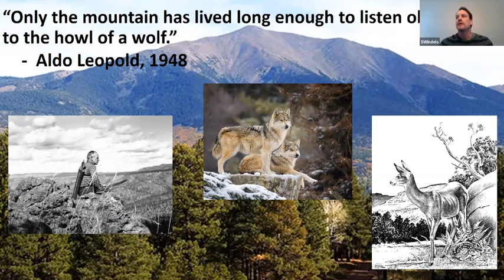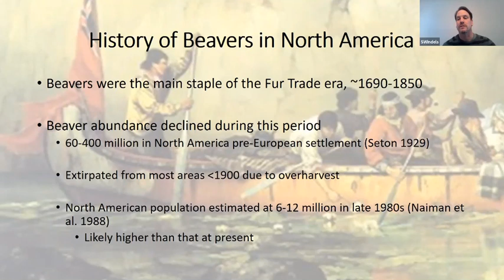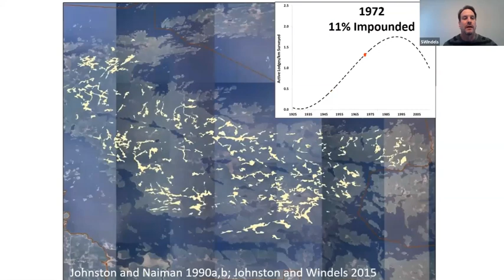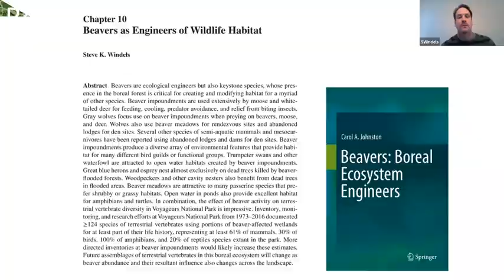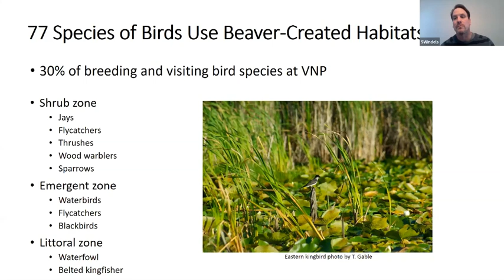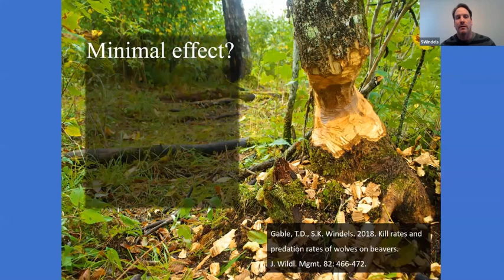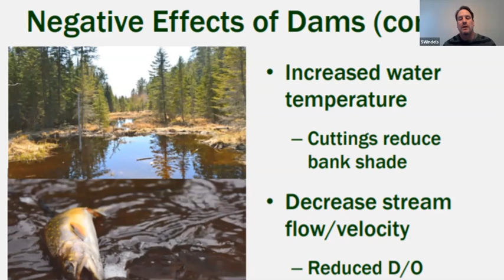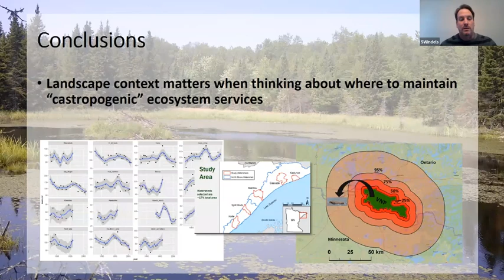Windels-Thinking Like a Pond - Beavers and Watershed Management in the Western Great Lakes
The first in the UMN SFEC and Extension Forestry webinar series for 2020.